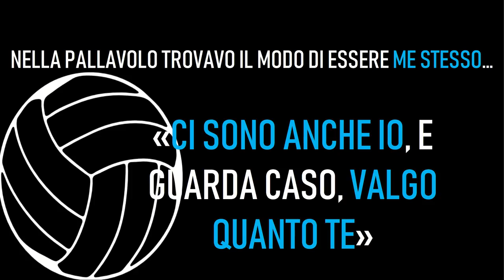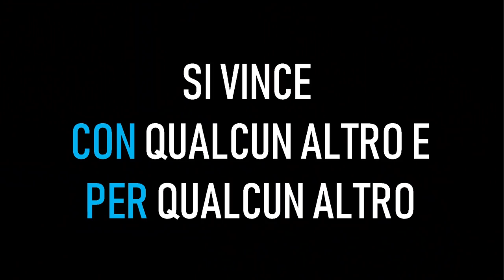Vincere con qualcun altro e per qualcun altro. | Paolo Capriotti | TEDxYouth@Jesi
Lo sport, e in particolare la pallavolo, può cambiare in maniera definitiva il modo di concepire l'altro. Lo sport da la possibilità di andare avanti, sempre più forte, oltre i pregiudizi e alla scoperta di un nuovo se stesso, una nuova identità, risultato di rinunce e dell'aiuto, mai scontato, degli altri. Paolo Capriotti is a student at “Liceo Classico Vittorio Emanuele II" in Jesi, Italy. He has spent seven of his eighteen years of age in a gym, with a ball and a team. In his life sport has always been there. As a volleyball player, he has won the regional title, he has participated twice at the national championships and in 2017 he won the "Panathlon Award for Best Student Athlete". Correction: he never won anything by himself alone, he and his teammates won it all TOGETHER. This talk was given at a TEDx event using the TED conference format but independently organized by a local community.